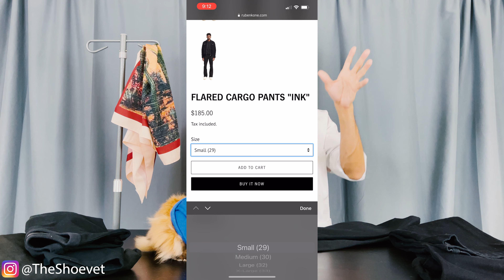Can short men wear flared pants!? Feat. Off-White, Ruben Kone, & Sangeiv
Flared pants are definitely a staple for a rock star, edgy look. As with a lot of things fashion, they are more associated with taller people. Unfortunately for the vertically challenged like I, this can be daunting. Here in all my 5'6 glory, I review some new flared pants I got from Off-White, Ruben Kone, as well as the man himself Sangeiv. Make sure you follow me for more content.